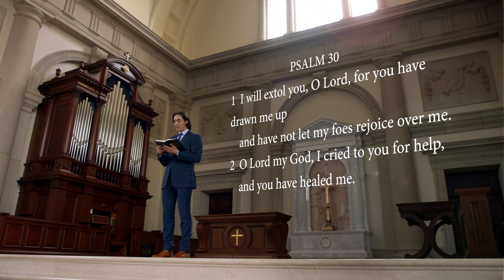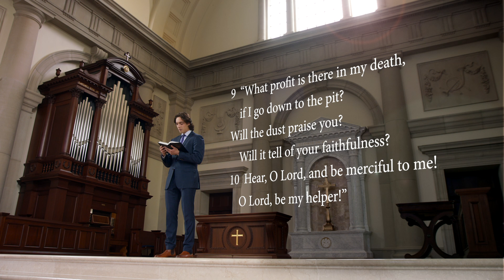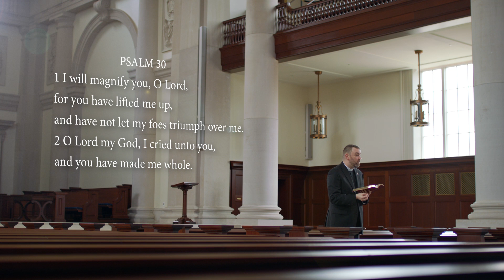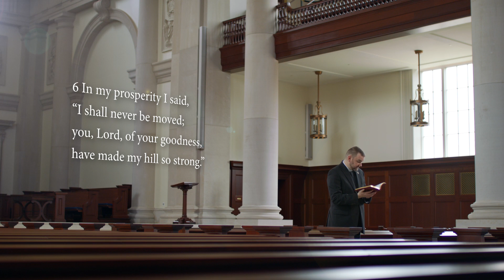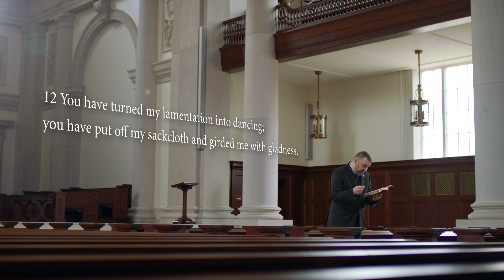From Suffering to Joy: Devotions from the Hillsdale College Chaplain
In a world mired in suffering and despair, where is our hope? Can we find joy again? Join Hillsdale College Chaplain Rev. Adam Rick for this six-part Lenten and Easter devotional series as he shares encouragement from Holy Scripture.